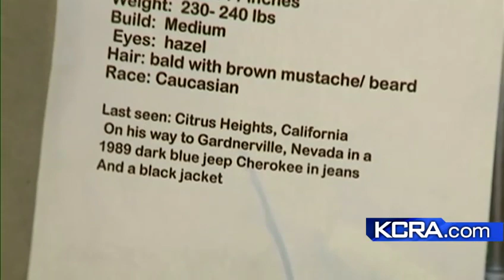Missing couple found in Sierra after week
Paula Lane survived being stuck in the snow for nearly a week, but her boyfriend, Roderick Clifton -- who had left his girlfriend to look for help -- was found dead.